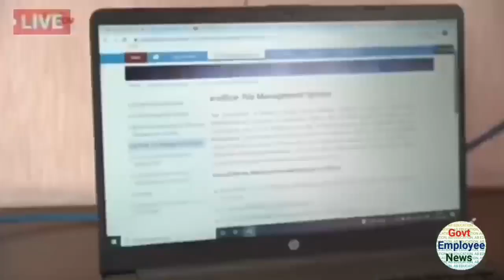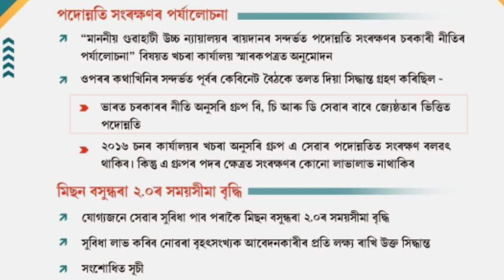দৰমহা বৃদ্ধিৰ লগতে পদোন্নতি || চৰকাৰে লৈছে ভাল সিদ্ধান্ত || কৰ্মচাৰীৰ ভাল খবৰ